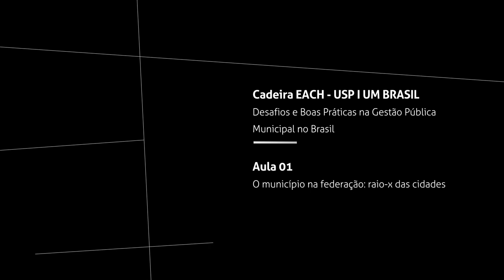Aula 1 – O município na federação: Raio-X das cidades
Quais os principais problemas que estão atingindo as cidades brasileiras e o que podemos fazer para, mesmo com as adversidades, propormos algumas melhorias?

Neste debate mediado por Humberto Dantas, François de Bremaeker, coordenador do Instituto Brasileiro de Administração Municipal, e Rodolfo Fiori, sócio-diretor da Muove Brasil, falam sobre a importância de se entender as competências de cada ente federado na hora de cobrar a atuação de governantes e gestores públicos.

Na discussão, pacto federativo, número de municípios e as dificuldades de se discutir reforma tributária no Brasil.

O debate faz parte do curso “Desafios da Gestão Pública Municipal no Brasil” realizado pela Escola de Artes, Ciências e Humanidades da Universidade de São Paulo (EACH-USP) e o UM BRASIL.

Uma iniciativa de estímulo à participação e atuação cívica na política como fator de equilíbrio e desenvolvimento econômico-social.

Todas as aulas, ministradas semanalmente durante o primeiro semestre de 2017, compõem a Série que discute temas como segurança pública, saúde, educação, turismo, democracia participativa, cultura, mobilidade, entre outros assuntos.